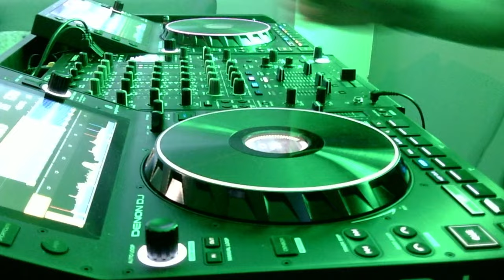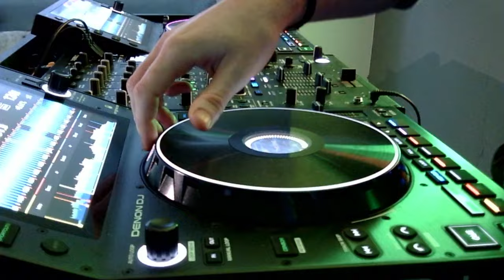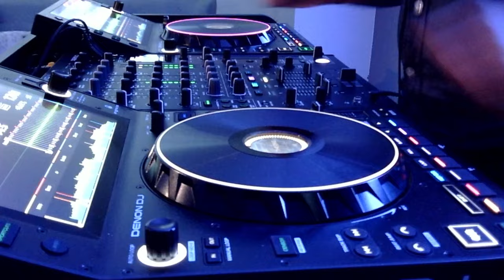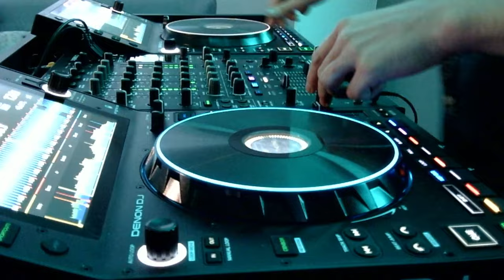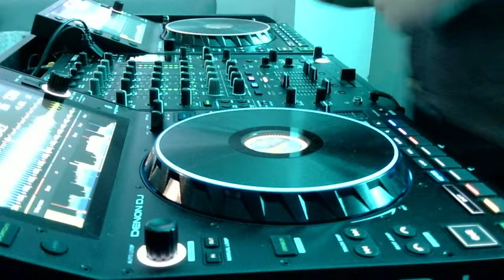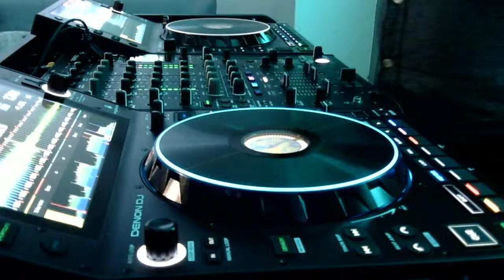Kris O'Neil - Somewhat Classy, Somewhat Trashy #260 (Melodic House & Techno / Progressive House Mix)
01. My Friend feat. Darla Jade - Flash (Dosem Remix) [Armada Music]
02. Ginchy & Tellur feat. Steve Blaik - Never Win (Nihil Young Remix) [UV Noir]
03. VJS, Luxor & Gianmarco Fabbretti - I Can't Hide It [Colorize]
04. Markus Schulz & HALIENE  - Death Of A Star [Coldharbour Recordings]
05. Mees Salomé - Again [Armada Music]
06. Adriatique & WhoMadeWho - Miracle (RÜFÜS DU SOL Remix) [Rose Avenue]
07. Nils Hoffmann feat. The Kite String Tangle - Holding Me Back [Anjunadeep]
08. Nickon Faith - Ascension (Yeadon Remix) [10 Steps North]
09. Bakermat  - Baianá (Prince Kaybee Remix) [Be Yourself Music]
10. Datskie & HAUMS - Yourself [Colorize]
11. Kris O'Neil - Canvas White (Alex H Remix) [Fluentia Music]
12. Joris Voorn & Nathan Nicholson - You & I [Spectrum (NL)]
13. Sleepless Skies - The One [JEE Productions]
14. Hereon, Adam Sellouk, Braev & Like Mike  - The Night [Purified Records]
15. Deviu & Garlington  - Sounder [Purified Records]